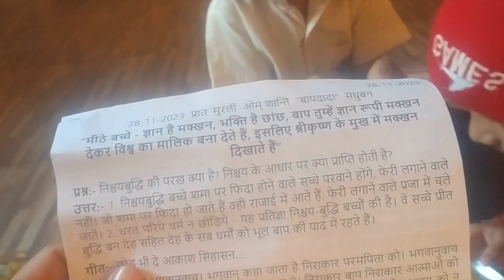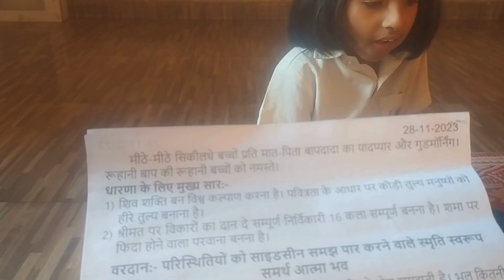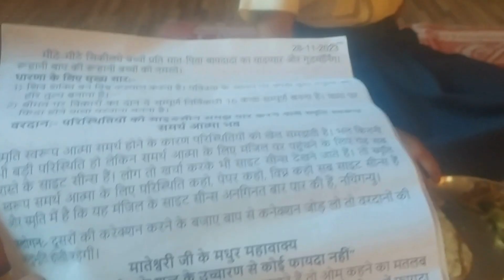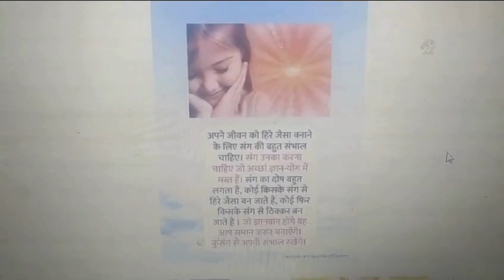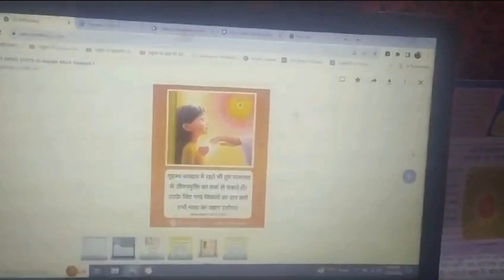बच्चों को अच्छी शिक्षा कैसे दे? | बच्चों में अच्छे संस्कार कैसे दे? - BK Ravi Kumar Daily Vlog